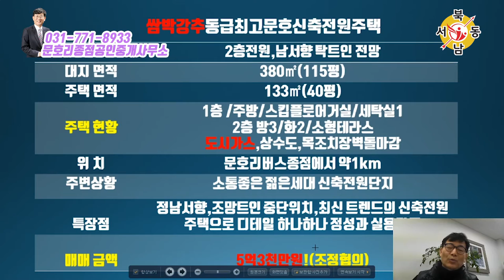양평 신축전원주택단지,투자가치 최고_문호리종점공인중개사무소 안승덕 대표_네오비동서남북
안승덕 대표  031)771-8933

신축전원주택단지
투자가치 최고,
젊은 감각으로 지어진 전원주택
탁트인 전망이 기분 상쾌하게 만드는
마법같은 곳

문호리종점공인중개사무소 안승덕 대표와 함께 살펴보시죠!

▶ 신축전원주택 단지
⊙ 위치 : 양평
⊙ 대지면적 : 380㎡ (115평)
⊙ 주택면적 : 133㎡ (40평)
⊙ 매매가   : 53,000만 원
⊙ 매물장점 : 정남서향,신축전원주택,도시가스,
*표시된 가격은 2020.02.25 시점의 가격이며, 문의주신 시점에 따라 달라질 수 있습니다.

▶ 내가 갖고 있는 매물 홍보하고 싶으세요?

   매물제작홍보문의
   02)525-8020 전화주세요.